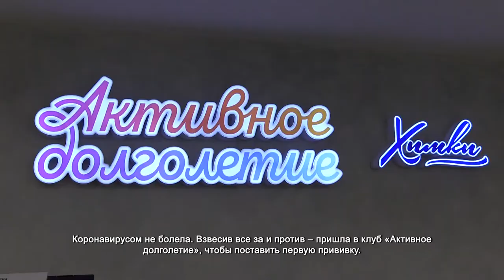В Химках проходит вакцинация от гриппа и COVID-19. 08.10.2021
Валентина Зубарева долго не могла решиться на вакцинацию. Слышала неоднозначные мнения от друзей и родственников. Коронавирусом не болела. Взвесив все за и против – пришла в клуб «Активное долголетие», чтобы поставить первую прививку.